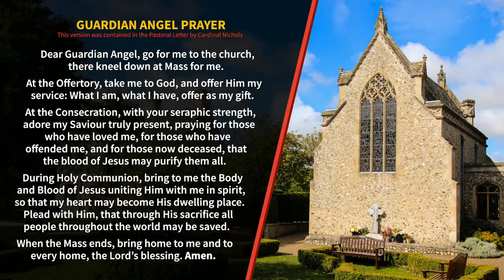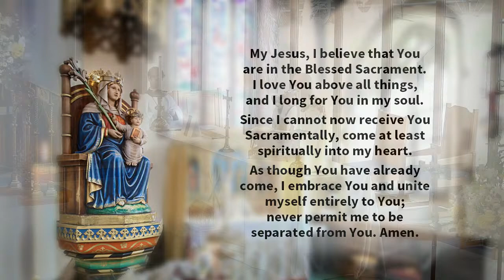Shrine Live Stream - 10th April 2024